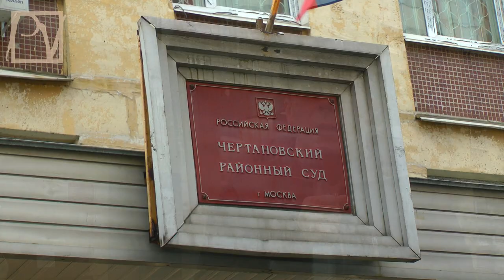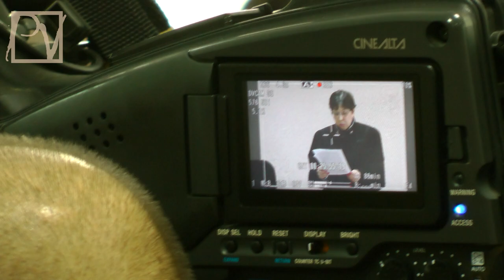ДЕЛО ДАНИИЛА КОНСТАНТИНОВА. СЛЕДСТВИЕ ПРОМАХНУЛОСЬ.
26 декабря 2013 г. судья Чертановского районного суда Москвы Г. Тюркина отправила "Дело Даниила Константинова" на доследование, признав несостоятельными доводы стороны обвинения. Таким образом, Д. Константинов не признан виновным по ст. 105 УК РФ. Тем не менее, мера пресечения оставлена прежней: Константинов останется под стражей до 4 марта 2014 г. Общественность усматривает в этом решении новые политические веяния, набирающие силу в России. Смотрите репортаж Politvestnik.tv

Карточка СБ MasterCard: 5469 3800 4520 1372